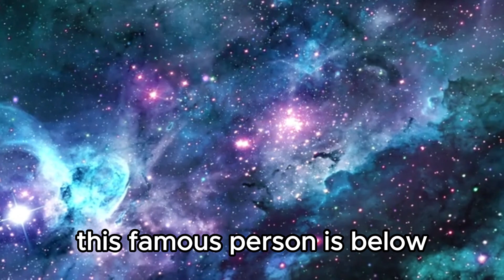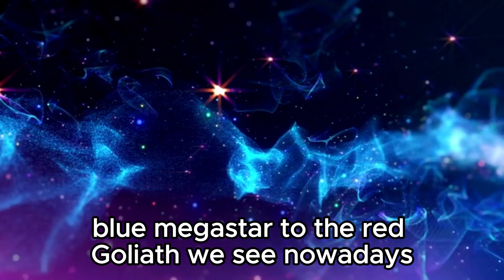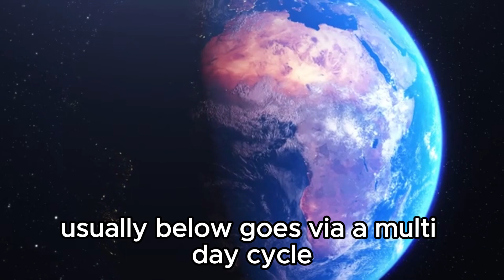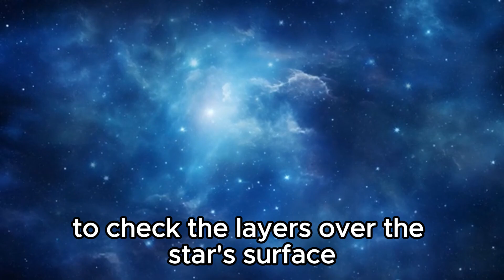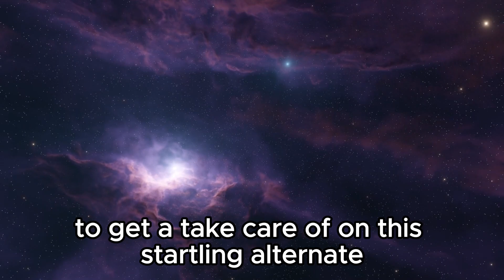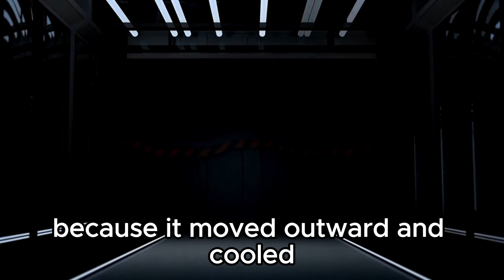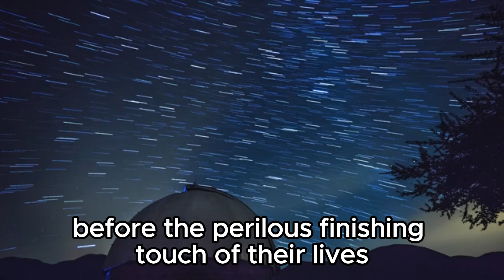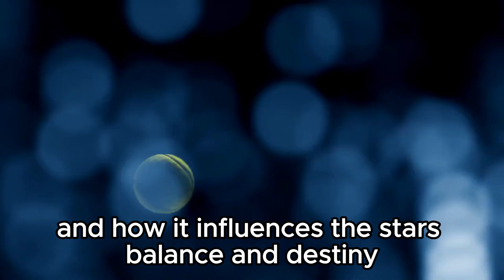"Betelgeuse's Impending Explosion: Brian Cox's Cosmic Countdown"